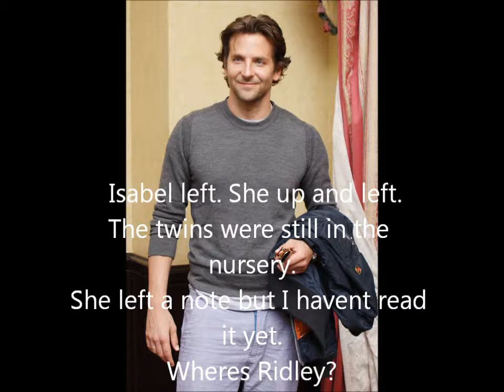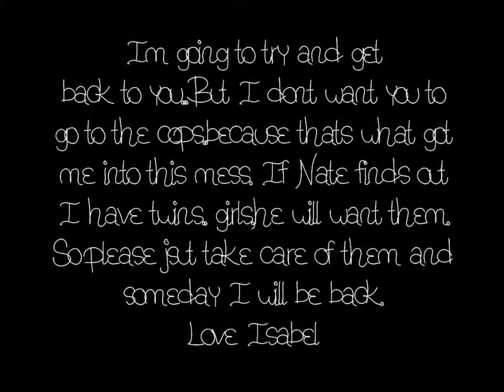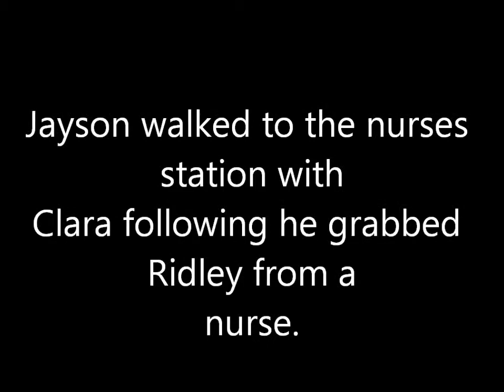Little Lady Season 1 Episode 17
will isabel come back?